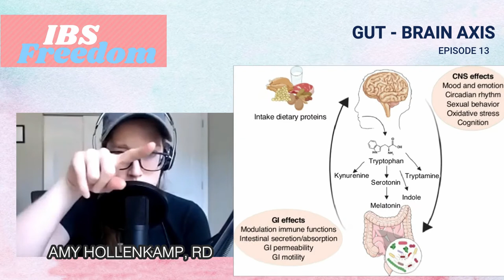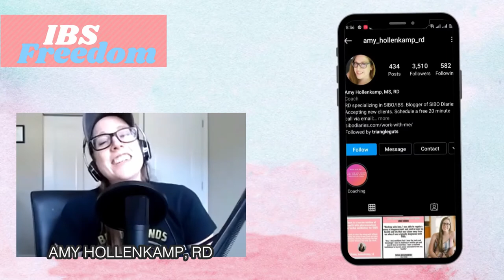Gut-Brain Axis Crash-Course - IBS Freedom Podcast #13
In the world of gut health, the term Gut-Brain Axis is wildly used.
We'll dig deeper on the Gut-Brain Axis- it's definition, the how's and why's, and management tips for a healthy Gut-Brain Axis.
We'll also share some of our first hand experiences on our road to having a healthy gut-brain axis!

TIMESTAMPS:
0:00 Introduction
00:25 Amy’s Perspective Conventional Medicine’s Perspective Gut Brain Connection
2:05 Nikki’s Perspective Conventional Medicine on Gut Brain connection
3:15 Failing to see other complex that can affect gut malfunction
3:55 What is the “AXIS”
5:19 Visualization of Gut Brain Axis
6:20 Ways the gut communicate to the brain
9:21 Short Chain fatty Acids role in the Gut
10:12 Butyrate and Brain Function
14:02 Gut inflammation and Brain Function (Symptoms Observed)
19:44 NIkki’s flashback on Functional Neurology
23:20 Nikki’s Flashback on Ganglia and Concussion
25:30 Concussion and Gut-Brain Axis
27:35 Brain to Gut Communication
30:25 Management for a healthy Brain and Gut relationship
36:54 Therapy on the Gut Brain axis
39:54 Nikki sharing her Friend - a Psychiatrist
43:00 Importance of dealing with your Trauma
45:20 Amy’s Experience on Dealing with her Trauma
47:17 Functional Neurology
50:49 Exercise the Nerves
55:00 Teas and Herb for the Brain
57:20 Coffee drinking as a negative and positive perspective
1:06:00 Mouth Taping Experience
1:11:12 Recap/ Summary
1:12:28 Outro

Do you have any gut health issues or questions you want to be discussed in this Podcast?